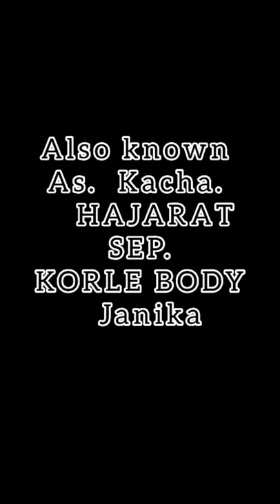Teda Boltu Dhume Atke ase